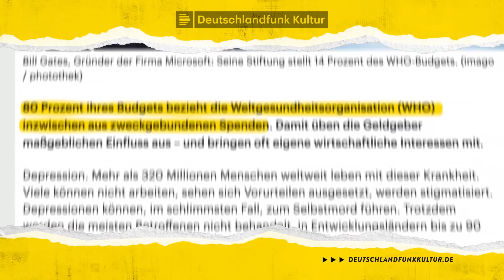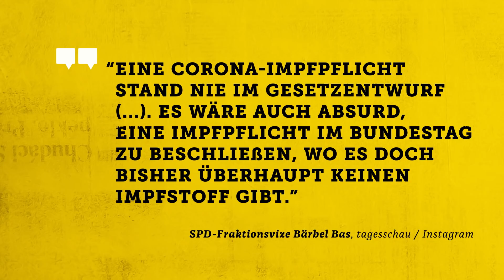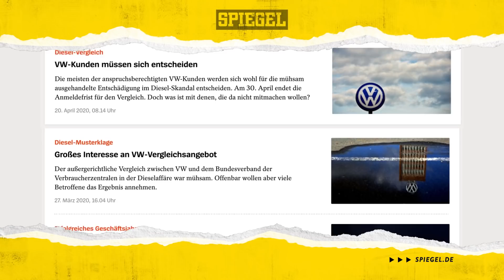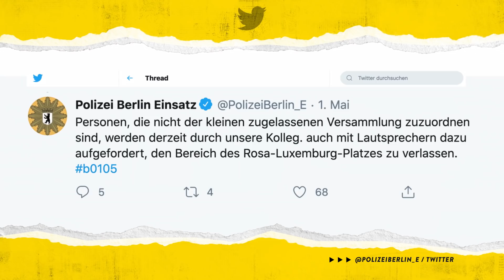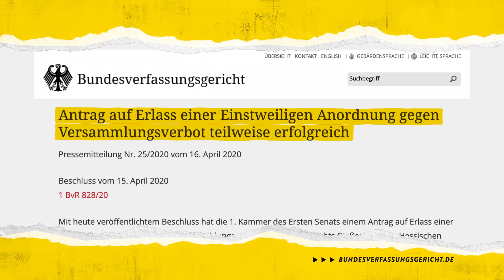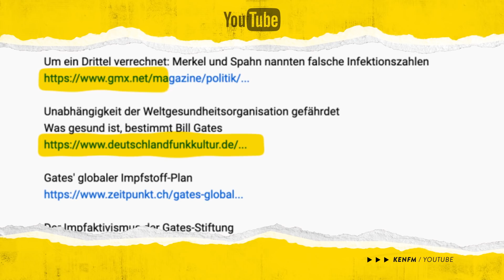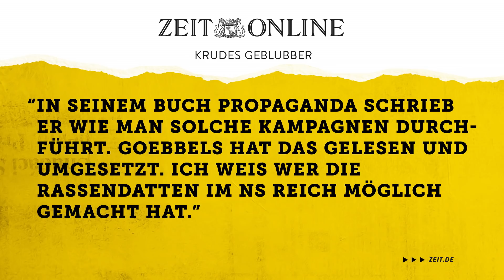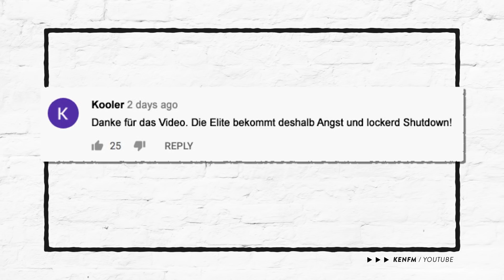"Gates kapert Deutschland" zerlegt | WALULIS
Bill Gates - der Vater von Karl Klammer. Und Thema eines 30 minütigen Videos von YouTuber Ken Jebsen bei dem schon der Titel aufschreckt:
‘Gates kapert Deutschland’ Ehrlich gesagt: Wenn das stimmt, dann fände ich das wirklich nicht geil. Ken hat also meine Aufmerksamkeit. Und nicht nur meine: Das Video hat inzwischen über drei Millionen Aufrufe. Ein Video, voll mit Aussagen, die einem wirklich Angst machen. Gerade jetzt während Corona suchen wir alle nach Antworten. Also: Was ist dran an dem Video? Wer ist Ken Jebsen? Zeit, das mal genauer zu zerlegen.